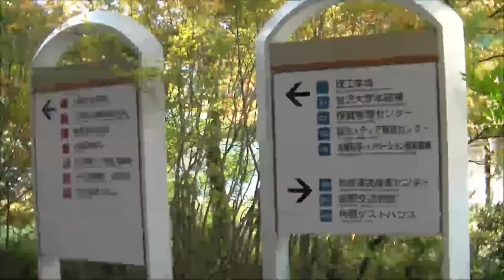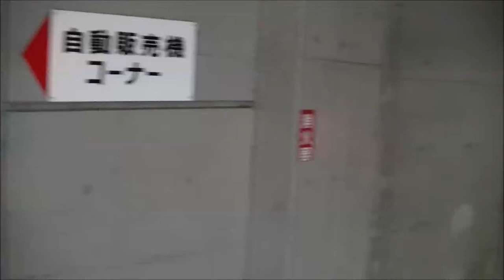Kakuma Campus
Caminho dentro do Kakuma Campus, da Kanazawa University, após descer do ônibus que vem da Estação Kanazawa.